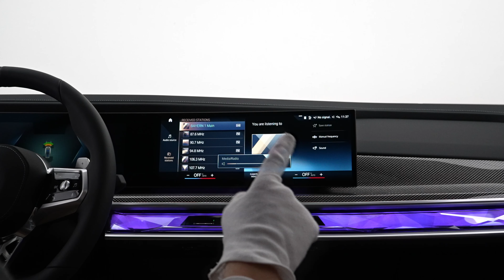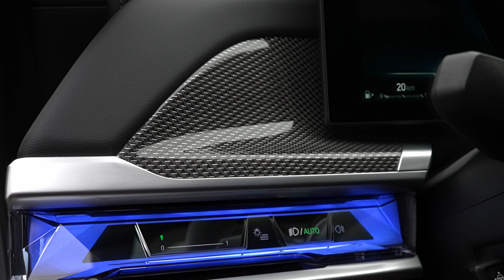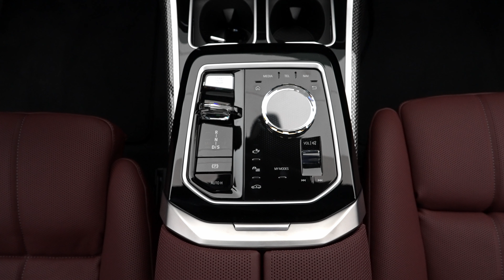2023 BMW 740d xDrive - Next Level Luxury Car in Detail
Detailed tour of a brand new BMW 740d xDrive with Sand Exterior and Brown Leather Interior (Sound, Interior and Exterior).

Details:
299 HP
0-100 km/h (0-60mph): 5,8 Sec